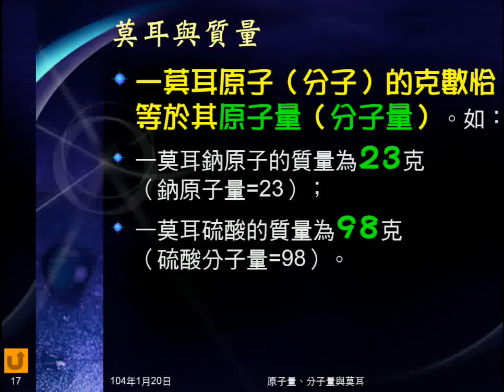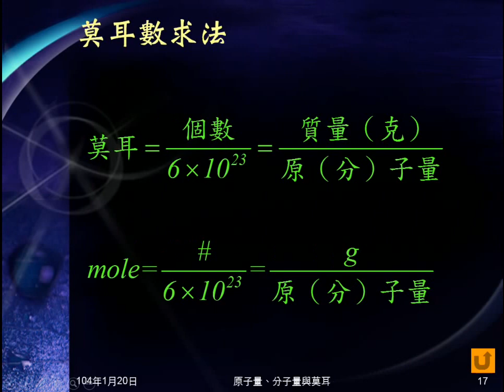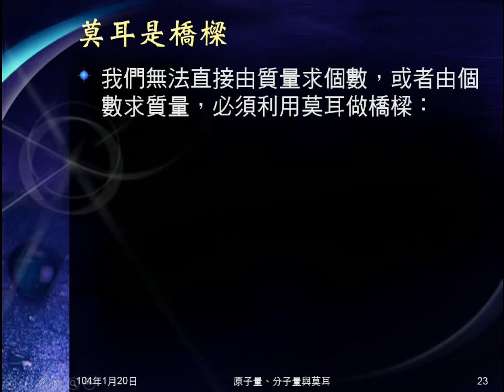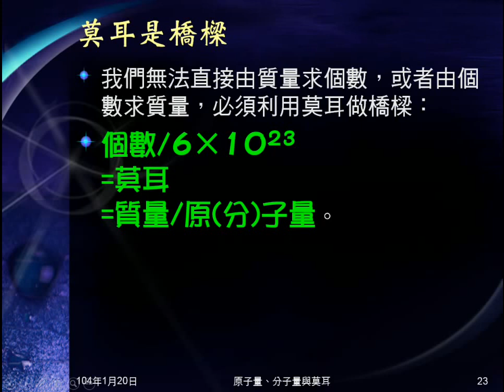103學年國二理化 化學反應04：莫耳公式、莫耳數目質量換算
介紹2個計算莫耳的公式。說明數量、質量與莫耳的關係，並舉例說明數量、質量、莫耳三者間如何換算。